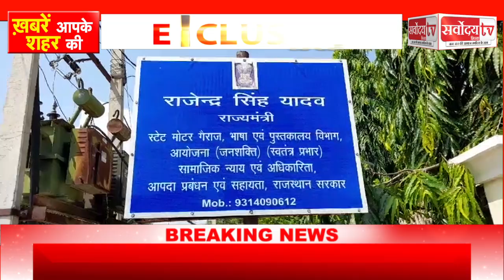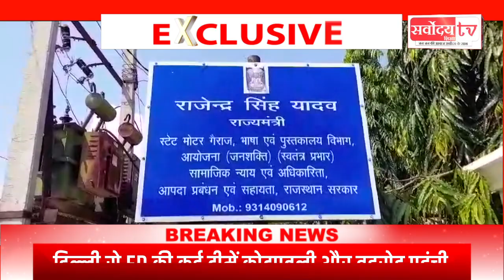गहलोत के मंत्री राजेंद्र यादव पर ED की रेड | मोदी गए, ED आई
गृह राज्यमंत्री राजेंद्र यादव मुश्किल में दिख रहे हैं

उनसे जुड़ी कंपनियों पर ED ने छापा मारा
दिल्ली से ED की कई टीमें कोटपूतली और बहरोड़ पहुंची
कुछ दिन पहले ही आयकर विभाग ने कार्रवाई की थी
ग्रह राज्यमंत्री राजेंद्र यादव के घर कार्रवाई का मामला,
कार्रवाई को लेकर लगाये जा रहे है ED व IT की कार्रवाई के क्यास,
सुबह 7 बजे मौके पर पहुंची थी टीम,
घर के अंदर बाहर आने जाने से किया सब को मना,
एक साल पहले भी ग्रह राज्य की फैक्ट्री पर हुई थी IT की कार्रवाई,
कोटपूतली के पाथरेडी गाँव मे है कट्टा पैकिंग की फैक्ट्री,
मिड्डे मिल मे गड़बडी के कारणों के चलते की गई थी कार्रवाई,
कोटपूतली विधायक व गृह राज्यमंत्री है राजेंद्र यादव,

जानकारी के मुताबिक यह पूरा मामला मिड-डे मील से जुड़ा है. ये एजेंसियां मिड-डे मील गड़बड़ी की जांच कर रही है. जिसके चलते यादव की कंपनियां रडार पर है. इस साल प्रदेश में ईडी की कार्रवाई का पहला मामला नहीं है. बीते कुछ महीनों से लगातार ईडी की रेड की खबरें सामने आई है.

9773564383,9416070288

Botswana Botswana Southern Africa Brazil Brésil Brasil Central Eastern South America Brunei Darussalam Brunéi Darussalam Negara Brunei Darussalam Southeast Asia Bulgaria Bulgarie Bulgaria Balkan, Eastern Europe Burkina Faso Burkina Faso Burkina Faso West Africa Burundi Burundi Burundi Eastern Africa, African Great Lakes   C Cambodia Cambodge Kampuchea South-East Asia Cameroon Cameroun Cameroon, Cameroun Central Africa Canada Canada Canada North North America Cape Verde Cap-Vert Cabo Verde West Africa Cayman Islands Îles Caïmans Cayman Islands Greater Antilles, Caribbean Central African Republic Centrafricaine, République Republique Centrafricaine Central Africa Chad Tchad Tchad Central Africa Chile Chili Chile Western South America China Chine Zhong Guo Eastern Asia Christmas Island Île Christmas Christmas Island Southeast Asia Cocos (Keeling) Islands Îles Cocos (Keeling) Cocos (Keeling) Islands South-East Asia, Australia Colombia Colombie Colombia South America